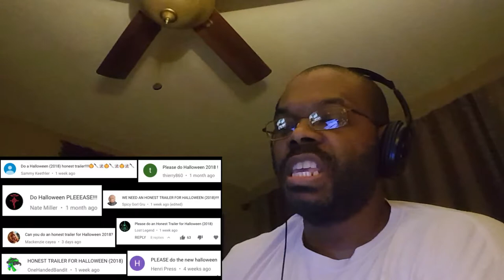Honest Trailers - Halloween (2018) REACTION!!!